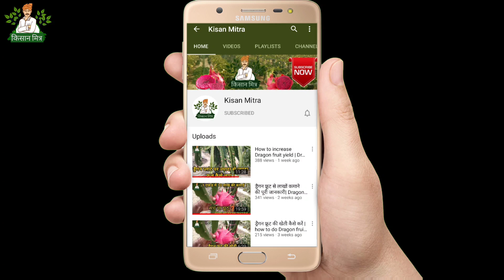Dragon fruit Pollination Effect|How to increase the Size of Dragon Fruit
Head Lamp

video topic:- Effects of Bagging in Dragon Fruit Farming.
Highlights:-
How to do the pollination in dragon fruit
How to increase the Size of Dragon Fruit
Why are my dragon fruit turning yellow
How do I know if my dragon fruit plant is dying?
Why is my dragon fruit plant squishy?
What is best fertilizer for dragon fruit?
How long does it take for dragon fruit to flower?
Dragon fruit turning yellow after flowering
What do I do with dragon fruit after flowering?

For Lagaam (Fungicide ) or Perfect (Micro nutrition)

5 Must Have Tools in Dragon fruit farming:-
1) Pruning and Dragon Fruit Cutter

2) Fungus Removing surgical blade

3)Cut Resistance Hand Gloves

4) Spray tank battery operated 16L

5) PH Meter(4 in 1)

6) Head Lamp

1) Green Miracle

1) Saaf 500gram pack

2)Saaf 100 gram pack

4) Pseudomonas(1Ltr)

5)Original Waste decomposer Bottle:-

For Dragon Fruit Plant Growth ,Flower buds and Fruit size .
1)Humic acid (1 Ltr)

2)GIBBERELLIC ACID - 5gm (Gibralic Acid)

3) Amino Booster-G 30% Amino Acid Solution Organic Plant Growth Promoter (1L)

4) OrganoMagic Liquid Soil Booster Organic Liquid Fertilizer for all plants 5 Ltr

5) Phosphate bacteria (organic) for more buds and better roots development 1 Ltr.

6) Potassium bacteria ( organic) for Fruit Size and Quality fruit 1 Ltr

7) Calcium nitrate (Set of 2) Chemical fertilizer
For Flower dropping issue

1)Neemoil(1500 ppm)

2)Neem oil (10000 ppm):

1)SVE LCD Display Professional 4 In 1 Temperature, Sunlight, Soil Moisture, PH Tester Meter

2) Water Tds Meter

Vermi Bed

Dragon fruit farming Training series All Episodes

Dragon Fruit Farming in Haryana ,Punjab,M P

 @Kisan Mitra